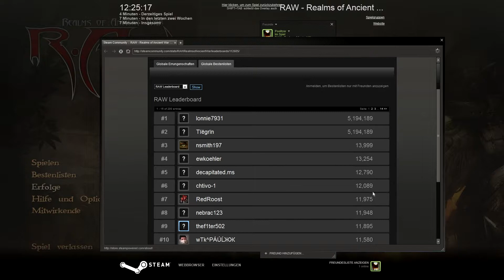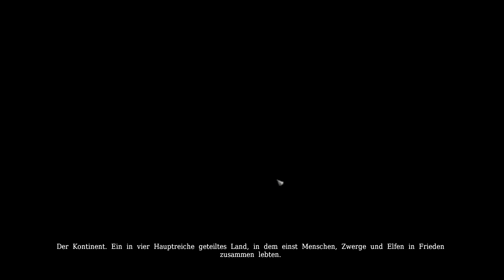Angespielt: R.A.W. - Realms of Ancient War 1/2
Hier spiele ich das Hack & Slay Spiel R.A.W. - Realms of Ancient War.
Die Dauer liegt daran je nachdem wie viel Spaß es mir macht *_*